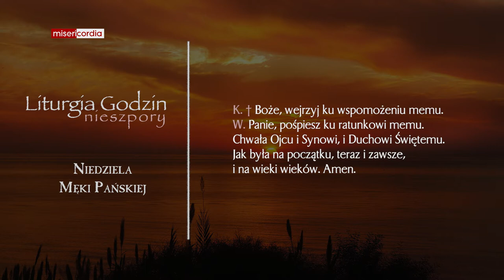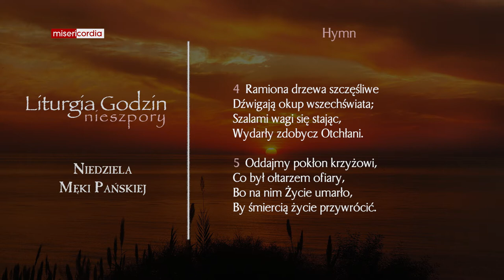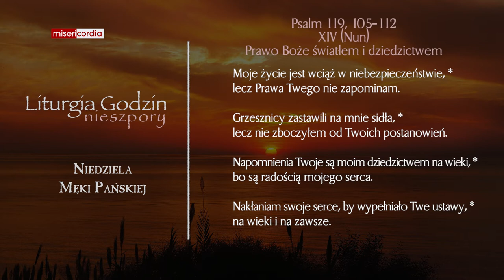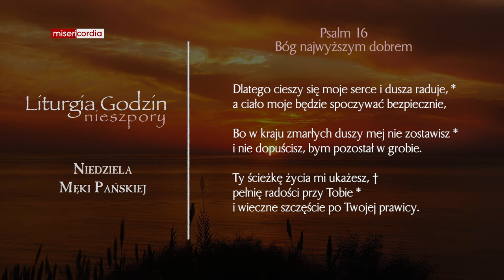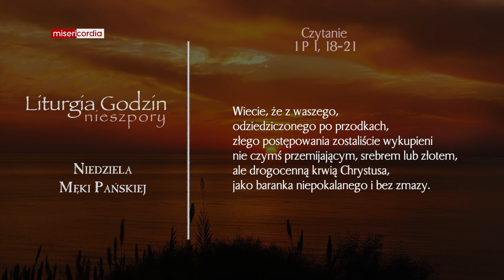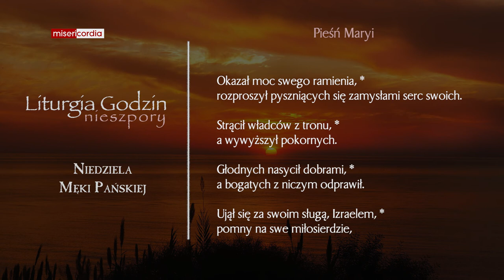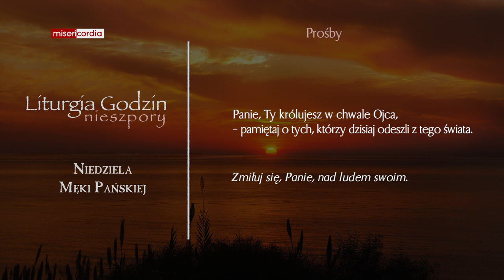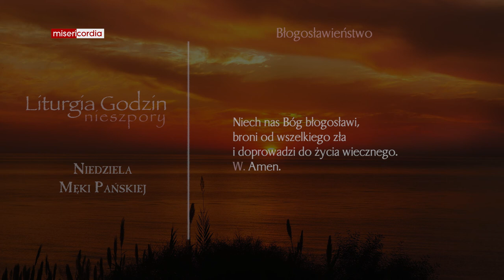Liturgia Godzin | I Nieszpory | Niedziela Męki Pańskiej